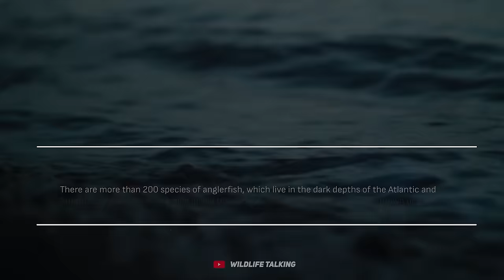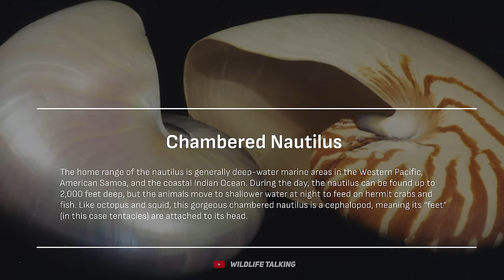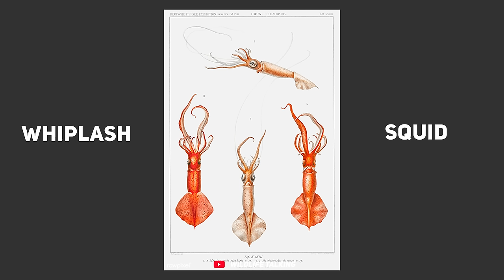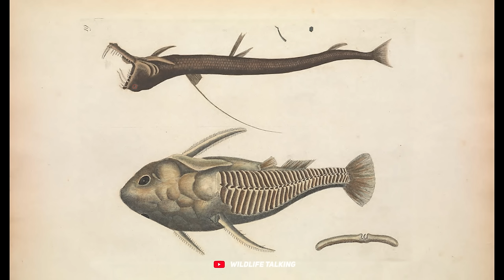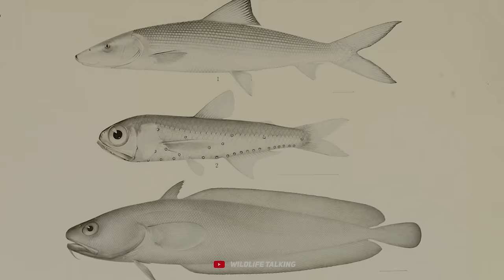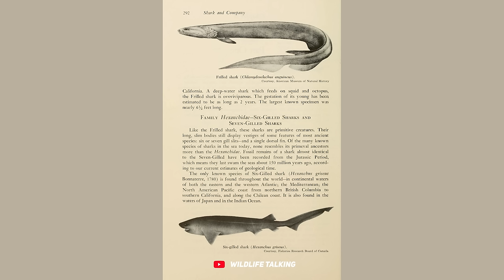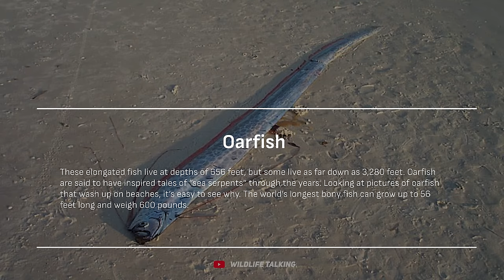16 Ocean Creatures That Live in Total Darkness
In this video of wildlife side we're looking at 16 Sea Creatures That Live In The Dark Depths Of The Ocean.
1. Anglerfish
2. Chambered Nautilus
3. Whiplash Squid
4. Mariana Hadal Snailfish
5. Common Fangtooth
6. Cookiecutter Shark
7. Viperfish
8. Frilled Shark
9. Lanternfish
10. Giant Spider Crab
11. Northern Wolffish
12. Bluntnose Sixgill Shark
13. Giant Tube Worms
14. Oarfish
15. Squat Lobsters
16. Dinner Plate Jellyfish